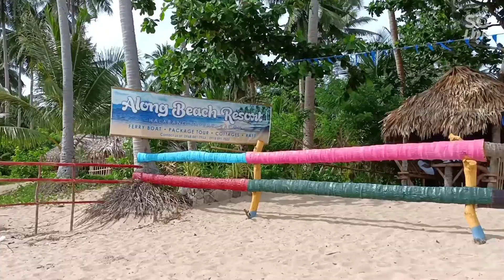Tara Po sa halabang baybay beach in bacon sorsogon city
ligo tayo mga ka emix sa halabang baybay located Po sa bacon beach sorsogon City